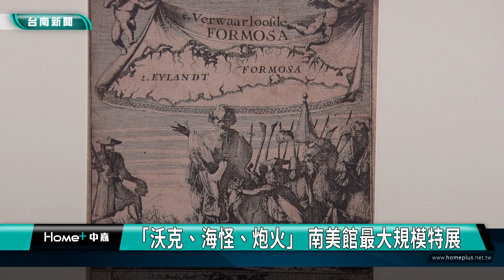用藝術看歷史｜「沃克、海怪、炮火」 南美館最大規模特展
呼應台南400 台南美術館安排30組藝術家 透過藝術的角度 來看台灣的歷史

臺南市美術館「沃克、海怪、炮火與他們：熱蘭遮堡400年」特展，現正展出，橫跨2個館10間展覽室，逾70件作品，要透過藝術角度思考台南400。